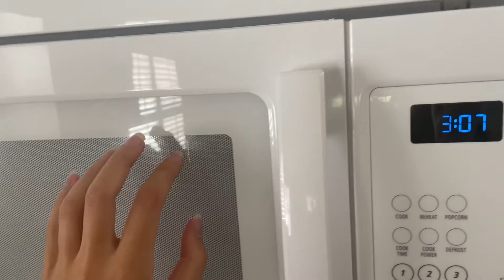ASMR Real Nails Fast Tapping around Kitchen, no talking